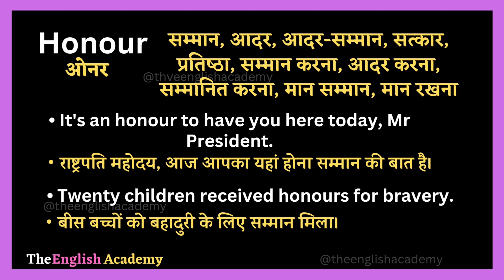Honour Meaning In Hindi | Honour Ka Matlab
इस Youtube video में सीखेंगे honour ka matlab kya hota hai Hindi और English में detailed explanation के साथ और साथ ही honour ka pronunciation, honour ke examples, honour se related sentences भी।

Word ⬇️

☆Honour  :- ओनर

》Hindi Meaning Of Honour :-

》Examples Related To Honour :-

• It's an honour to have you here today, Mr President.
• राष्ट्रपति महोदय, आज आपका यहां होना सम्मान की बात है।

• Twenty children received honours for bravery.
• बीस बच्चों को बहादुरी के लिए सम्मान मिला।

》Additional Examples :-

• It's an honour to meet you Sir.

• We fought for the honour of our country.

• She received an honour for her services to the community.

• He was honoured for his bravery.

• He had said it would be an "honour" for him to take me there.

• Michael said: 'It's an honour to finally work with her.

• He is an honour to the school.

• It is an honour to serve you.

• If I lose mine honour, I lose myself.

• They were prepared to die for the honour of their country.

• It's a great honour to be here with you tonight.

• It is a great honour to represent my country at the Olympics.